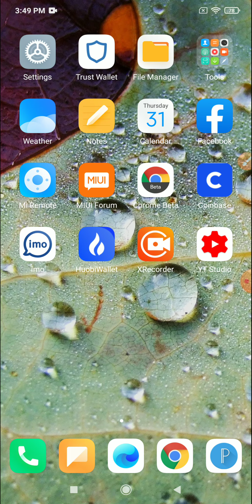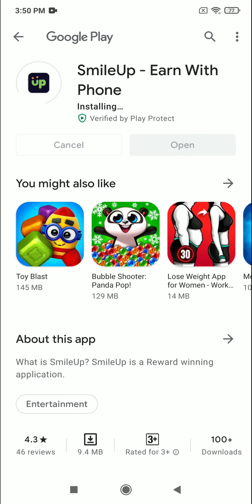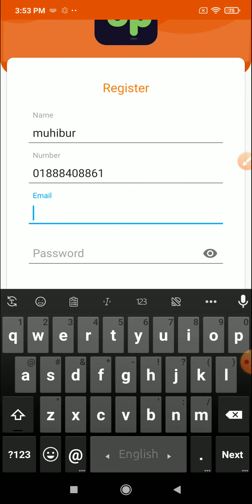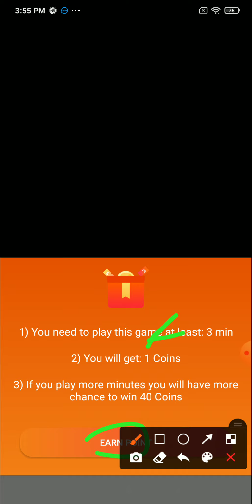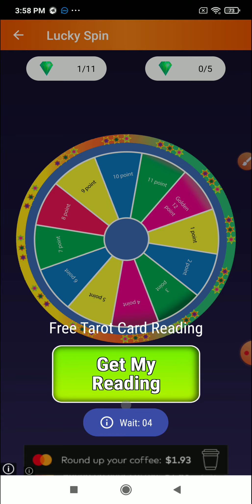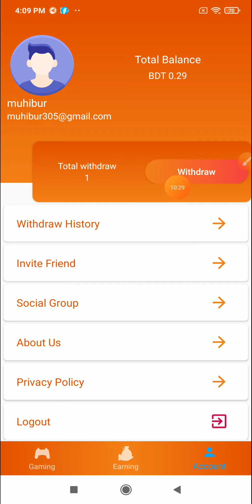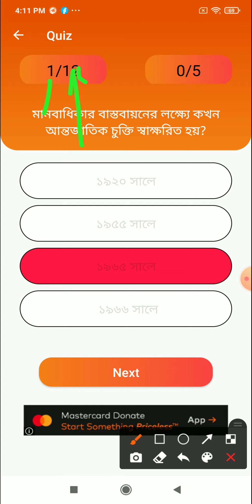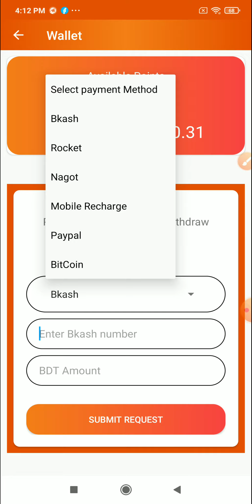Smail Up App Earn 750 Tk Parday ll Bangladeshi app per day income 750 taka payment Bkash Nogod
Refer code: 317F2QM5